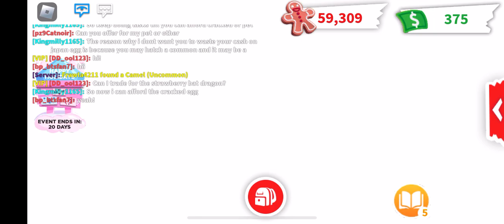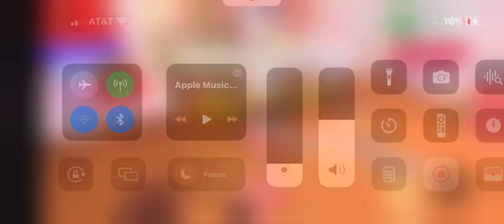How To Grow a Inventory And Get Rich In Adopt Me! (Kinda) [Part 1]